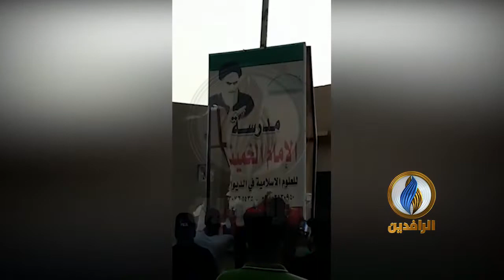أنت_ترى | متظاهرو انتفاضة_تشرين يمزقون صورة للخميني في